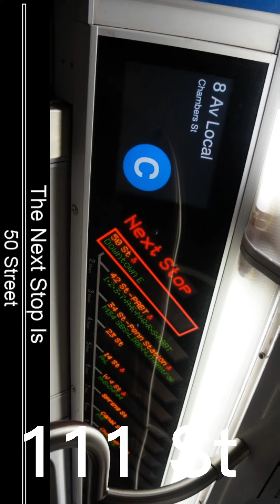Happy Halloween MTA Cursed/Foam Announcements